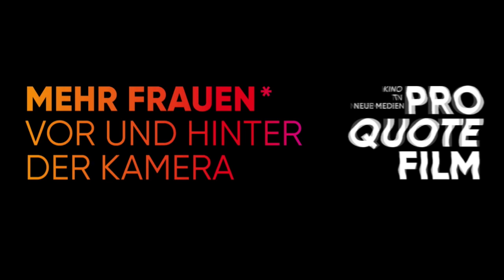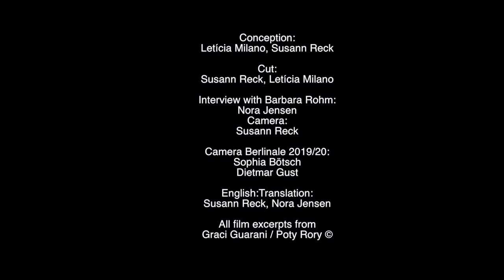English Version - ShiftingTheNarrative Poty Rory /Graci Guarani - Indigenous Filmmaker from Brazil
"For me, film is a spark of hope"  Poty Rory.

In our campaign we present the film work of Poty Rory / Graciela Guarani, from the Guarani-Kaiowá people, who live in the south-west of the state of Mato Grosso do Sul in Brazil and are struggling with a drastic deterioration of their living situation. The government there under Bolsonaro threatens their rich culture and social order existentially. In contrast to us, the indigenous women's image is more equal, men and women are subject to the same division of labour and are both bearers of the wisdom of their people. That indigenous women make films is therefore less special than with us. The support of the film projects of Poty Rory / Graciela Guarani is therefore important in many ways - artistically, socially, politically.